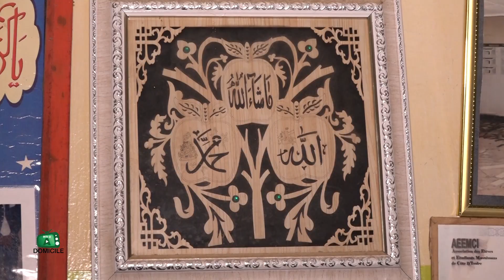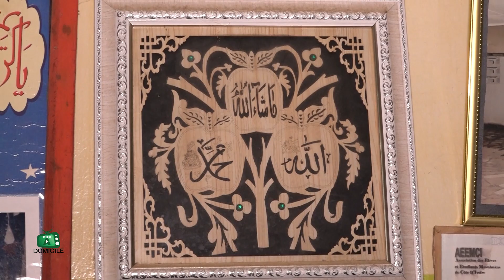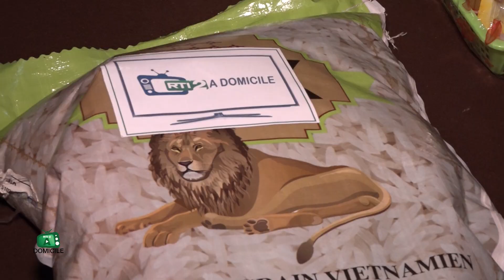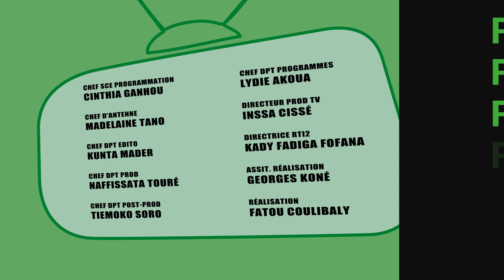RTI2 à domicile du 05 Mai 2023